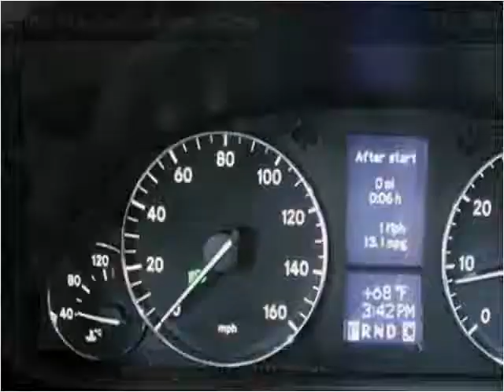2005 Mercedes-Benz C-Class available from Podium Auto Sales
This 2005 Mercedes-Benz C-Class is available from Podium Auto Sales.